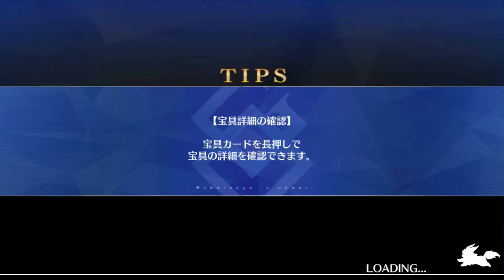FGO 「種火集め 超級 Ember Gathering Expert Grade」 3T ft. 黒猫パンケーキ Black Cat Pancake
「猫は罪を裁く。」